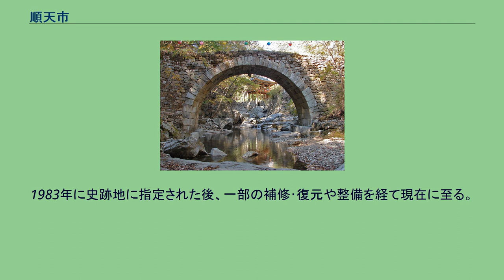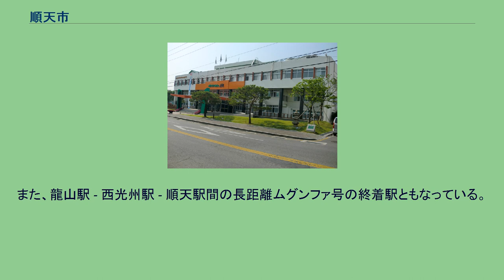順天市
順天市庁 順天市（スンチョンし）は大韓民国全羅南道東南部の市。
16世紀末に日本軍が築いた順天倭城が残る。
2013年に順天湾国際庭園博覧会（国際園芸博覧会）が開催されている。
朝鮮半島南海岸地帯に位置し、東は全羅南道光陽市・求礼郡、西は和順郡・宝城郡、北は谷城郡、南は麗水市と接する。
南は一部、順天湾及び光陽湾に面する。
順天湾は干潟が広がりナベヅルなどの飛来地になっており、ラムサール条約にも加盟している。
人口は2000年に27万に達した後は横ばいである。
外国人人口は約1600人で、うち約700人が中国人。
日本人は約60人（2009年現在）。
なお、朝鮮民主主義人民共和国平安南道にはハングル表記が同じ順川市があり、翻訳時に漢字表記が混同されることがある。
隣の麗水市や光陽市に割りに2次産業は発達しなかった。
代わりに商業と観光業が発達した商業都市だ。
最近、順天市も2次産業施設を造成していて観光業と商業中心の産業構造も変貌するものと見られる。
金属鋳造、製鋼、製鉄業が発達した都市だ。
市の東南部海龍面の海龍産業、東北部の西面の順天産業団地が代表な産業団地だ。
順天市に本社・本店を置く主要企業 製造工場 過去まで今から全羅南道の東部圏の商業な中心地だって都市の規模の割りに多い商業施設がいる。
市内の上巻は大きく四つの部分に分かれる。
中央路、順天駅、照礼洞、新垈里だ。
中央路 順天市の求道心だ。
地下商店街がいて主な販売品目は衣類だ。
隣に学校が多くて学生の移動量が多い。
照礼洞 順天市の新都心だ。
この地域のNCデパート順天店は全羅南道の唯一なデパートだ。
新垈里 順天市の東南部にいて新市街だ。
モダアウッレートの売場がいる。
10景10味をコンセプトにしている。
松広寺の下舎堂 仙巌寺・応真堂 慶長の役で小西行長が1597年に築いた日本式の城。
順天市東南部の光陽湾に面した小山に今も当時の石垣や空堀が残る。
1598年10月小西行長らが順天倭城で明・朝鮮軍による攻撃を受けたが撃退した（順天倭城の戦い）。
順天倭城の戦いの後、朝鮮に派遣されていた日本軍は豊臣秀吉の死により撤退が決定し、順天倭城に駐屯する小西行長らも撤退する手筈だったが、明・朝鮮の水軍の海上封鎖により阻まれた。
これを知り救援に来た島津義弘、立花宗茂らの水軍が明・朝鮮連合水軍に襲われ、戦役最後の大激戦となった。
露梁（光陽市域）海戦である。
この戦いで李舜臣が戦死した。
小西軍はこの隙に順天を脱出した。
順天市街地から西に約22km離れた、楽安面東内里･西内里･南内里地域に所在する。
李氏朝鮮時代、倭寇の襲撃に備えて築造されたとされる土城を元に、17世紀前半に作られた約1･4kmの石積みの城郭や、城郭の内外の住居等で構成される。
1983年に史跡地に指定された後、一部の補修･復元や整備を経て現在に至る。
この地方の伝統的な民家が今も残るだけでなく、テーマパーク的な他の民俗村とは異なり実際に200名以上の住民の生活が営まれている。
2013年に順天湾国際庭園博覧会として開催された。
日本の庭園は、姉妹都市の鹿児島県出水市が代表として造った。
閉幕後は、順天湾国家庭園となり写真映えの良い観光地ともなっている。
全羅線には龍山駅（ソウル特別市）よりKTXが乗り入れる。
市内は順天駅に全列車が停車、求礼口駅に一部列車停車。
龍山駅 - 順天駅間は約2時間40分。
また、ITX-セマウル・ムグンファ号・観光列車S-Trainも全列車が求礼口駅と順天駅に停車する。
慶全線は順天駅で大半の列車の運行系統が分割されている。
晋州駅方面および西光州駅方面のムグンファ号が発着するが、いずれも本数は非常に少ない。
また、龍山駅 - 西光州駅 - 順天駅間の長距離ムグンファ号の終着駅ともなっている。
麗水文化放送(麗水MBC)・光州放送(KBC・SBS (韓国)系列)